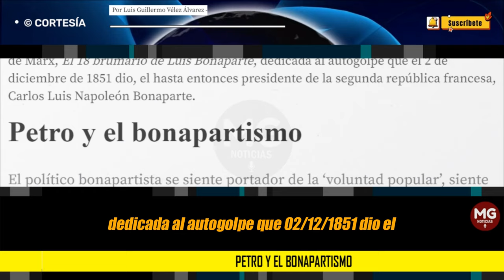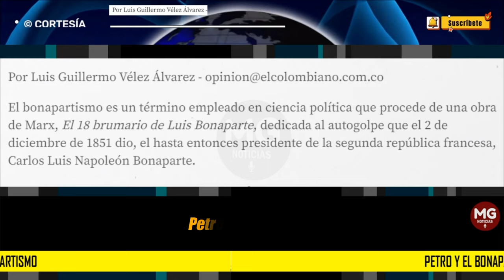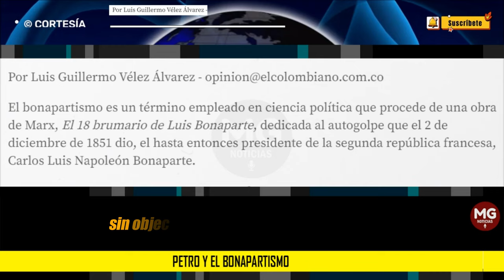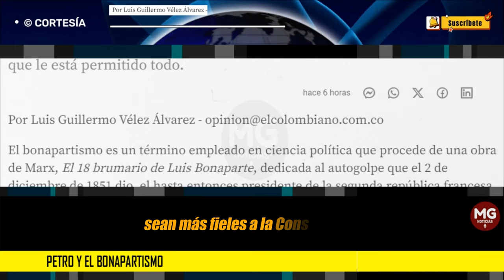PETRO Y EL BONAPARTISMO ⚫ Por Luis Guillermo Vélez Álvarez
El político bonapartista se siente portador de la ‘voluntad popular’, siente ser su encarnación, incluso, ser el pueblo mismo, razón por la cual cree que le está permitido todo.